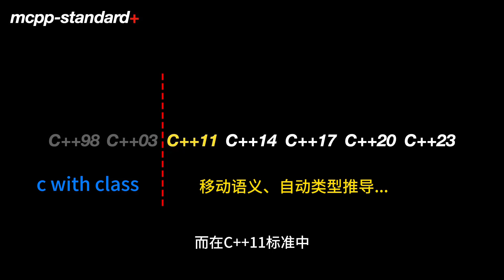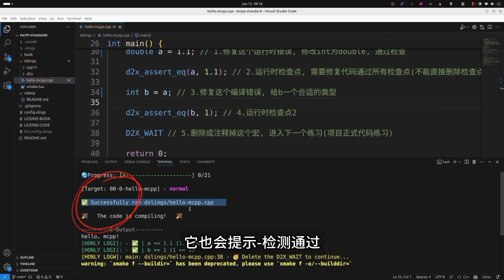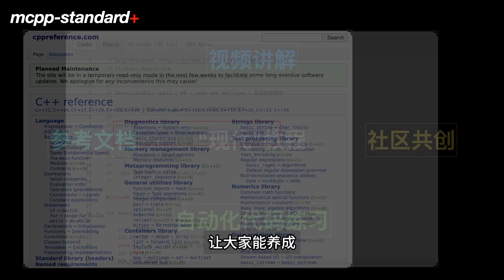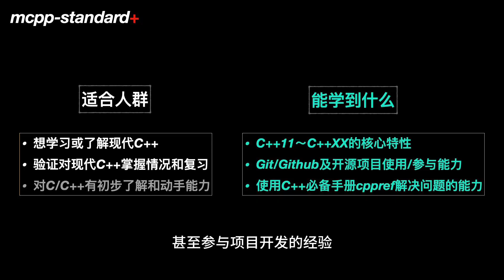学现代C++, 从学习标准特性开始 | 核心语言特性 | mcpp-standard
一个强调动手写代码且开源的现代C++教程, 欢迎大家多多点赞和转发或star教程仓库...